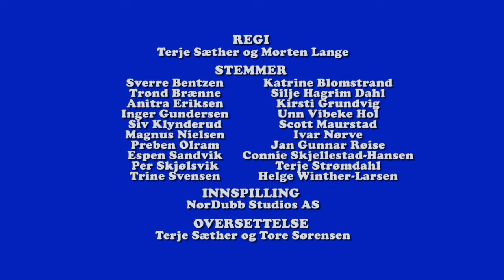Moomins (2010) - Outro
''The Moomins'' series got remastered in 2010 and it got completely new Intro and Outro for it.